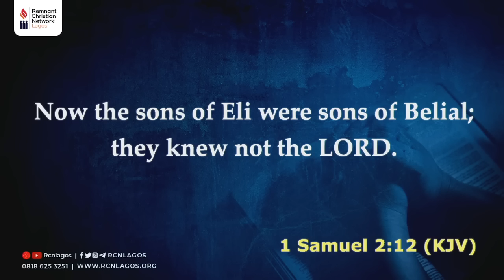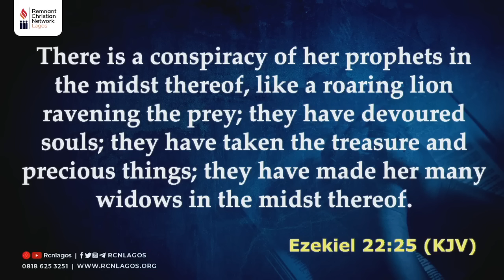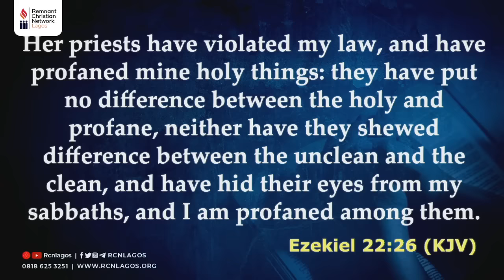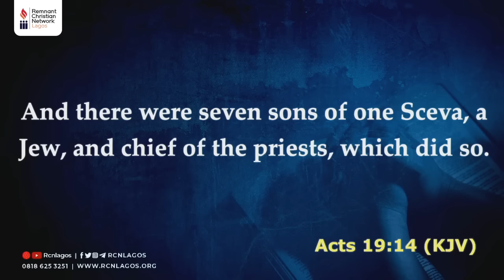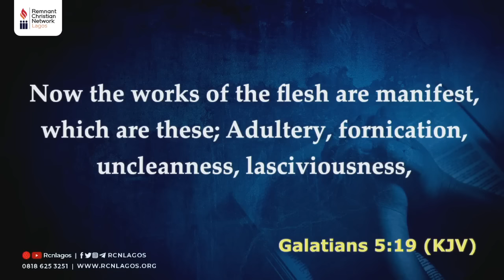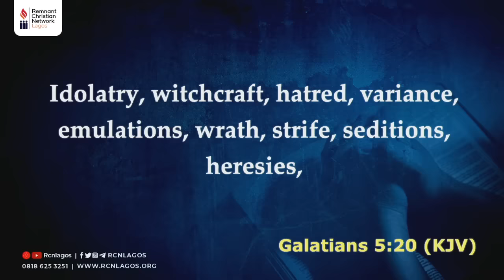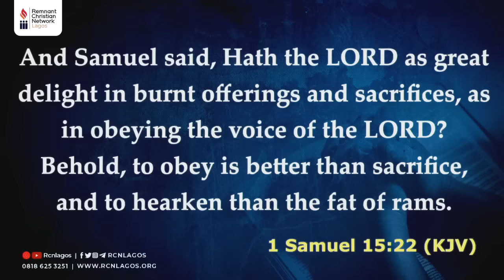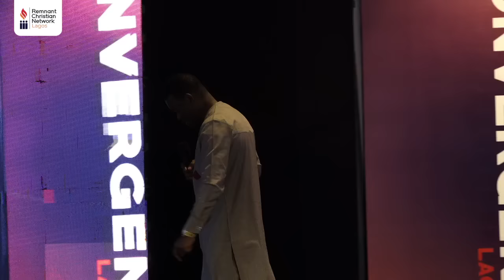SPIRITUAL LENSES FOR DISCERNMENT || APOSTLE AROME OSAYI || APRIL 2023 CONVERGENCE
Welcome to the Remnant Christian Network, Lagos.

RCNLagos is part of the Remnant Christian Network Global, headquartered in Makurdi - a non-denominational network with a mandate to strive for the rebirth of Apostolic Christianity in these last days.

The point man for RCNLagos is Rev. Austin Ukporhe. You can connect with him via Facebook

Our weekly meetings are:
- Mondays: Community Bible Study (RCNLagosCBS) at 06:00​​​​ PM (WAT)

- Fridays: Island Bible Study (RCNLagosIBS) at 06:00​​​​ PM (WAT)

- Sundays: Egbeda Heralds Hub at 06:00 PM (WAT)

- Prayer Cell Meetings

Join any of our prayer cells by checking this OR call +234 OR send an email to to find out the closest one to you.

Our Bi-monthly meetings are:
- 10 Hours Prayer
- The Convergence Lagos

Our meetings reach the world via an array of online streaming platforms and our e-group communities.

To give your Offering or Tithe, kindly use these account details:

Remnant Christian Network Lagos
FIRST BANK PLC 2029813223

We look forward to a life-changing time of fellowship with you.